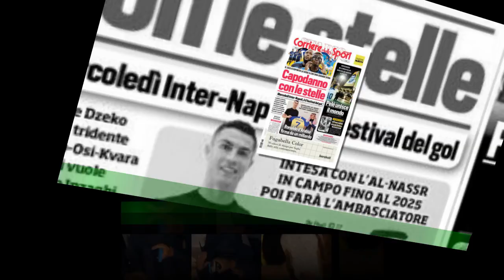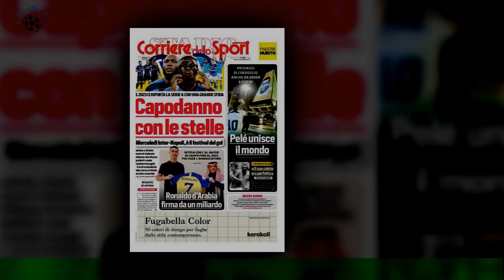SportIT5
Inter-Napoli, ecco chi  l'arbitro designato
Nomina ad internazionale (da ieri) con big match: dovrebbe essere Simone Sozza di Seregno (ormai sdoganato il fatto che sia a 30 chilometri da Milano,lo scorso anno ha fatto Inter-Roma e poi, fosse per Rocchi, farebbe fare Roma e Lazio ai romani) a dirigere Inter-Napoli ,big match della 16ª giornata, quella della ripresa della A dopo il Mondiale. Due precedenti con l’Inter (due vittorie),